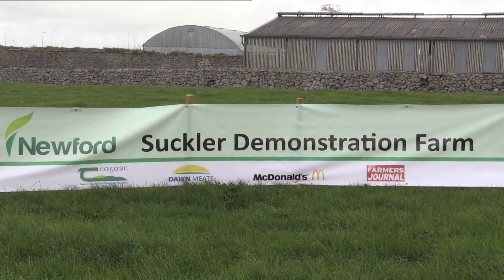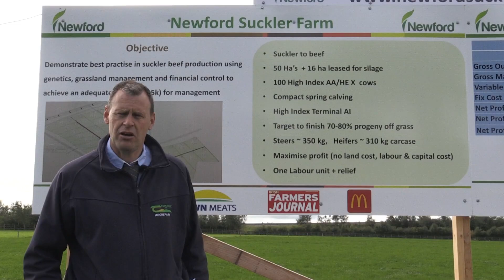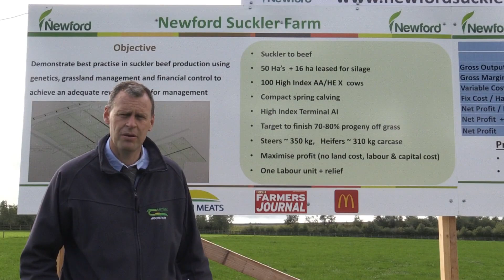Newford Farm Overview - Padraig French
Speaking at the recent Newford Herd Open Day, Padraig French (Teagasc) gives an overview of the Newford farm and discusses the targets that must be met to obtain a viable farm income.